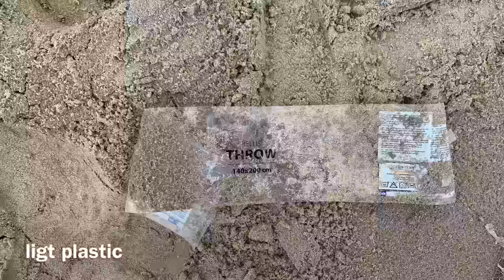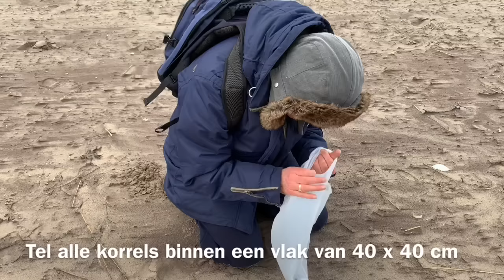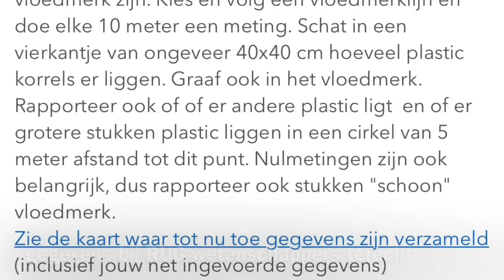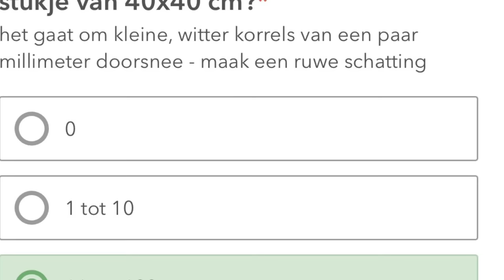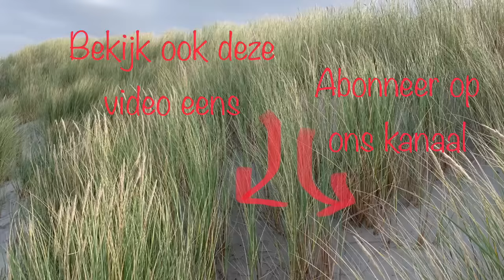Plastic korrels op het strand van Ameland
Na het overboord slaan van 291 containers op 2 januari 2019, spoelen er op de Waddeneilanden en op de Friese en Groningse kust behalve spullen en troep plastic korrels aan. Het zijn HDPE korrels, High Density Polyetheen, of Hoge Dichtheid Polyetheen dat is gemaakt van aardolie en wordt gebruikt bij het maken van plastic attributen.

Dit granulaat is een potentiële ecologische ramp. Onder leiding van de Rijksuniversiteit Groningen hebben marien ecologen uit heel Nederland in de dagen nadat de eerste korrels aanspoelden, op Schiermonnikoog uitgezocht wat de beste methode is om de plastics in kaart te brengen. De webapp is gelanceerd, waarmee de microplasticvervuiling in het hele Waddengebied in kaart gebracht kan worden. Elke strandwandelaar met een smartphone kan meehelpen.

Grote stukken plastic kunnen relatief makkelijk worden opgeruimd, maar de kleine korrels oprapen is een crime. Je hebt er fijne vingers voor nodig en ze rollen zo weer terug in het zand. Het plastic en piepschuim dat achterblijft op het strand en in de duinen, valt na verloop van tijd steeds verder uiteen tot micro- of zelfs nanoplastics. Die kunnen worden gegeten door dieren en zo komt plastic in de voedselketen terecht.

Op kan iedereen meehelpen de aangespoelde plastic korreltjes in kaart te brengen.
Help mee en tel de korrels. Tel ze niet alleen, maar haal ze meteen uit de natuur en neem ze mee.
Laadt . Een meetlintje van 40 centimeter is handig om het vierkant van 40 x 40 af te bakenen.

Muziek - A Darker Heart van Audionautix